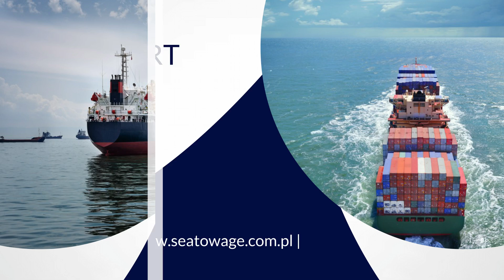Transport morski międzynarodowy Jan Stępniewski i S-Ka Gdynia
TransportMorski to nasza specjalność. Jako firma Jan Stępniewski i S-Ka działamy w branży transportu morskiego od 1993 roku, z siedzibą w Gdyni.

Nasz zespół składa się z pasjonatów morza, którzy łączą swoje zamiłowanie z profesjonalizmem, oferując kompleksowe usługi transportowe. W naszej ofercie znajdziesz transport morski międzynarodowy, holowanie morskie, zarządzanie flotą oraz sprzedaż części okrętowych i statków.

Zachęcamy do zapoznania się z naszą pełną ofertą na stronie internetowej do kontaktu telefonicznego, aby uzyskać więcej informacji.

Wybierz naszą firmę i przekonaj się, jak możemy ułatwić transport Twoich ładunków!